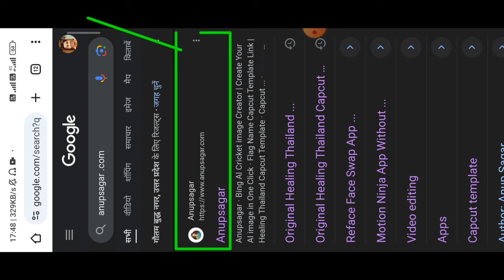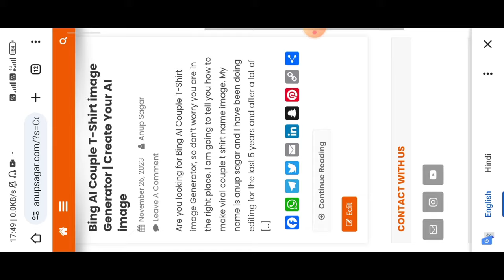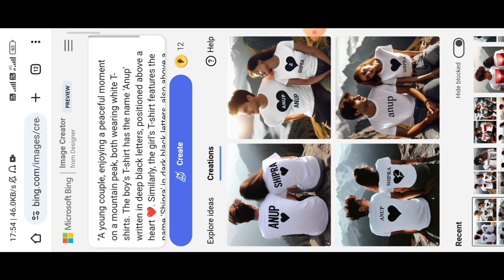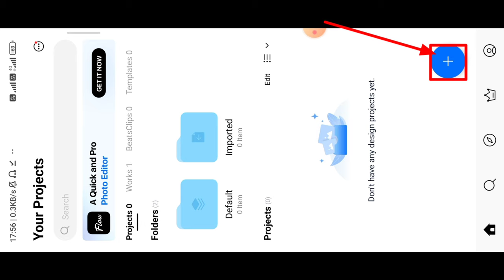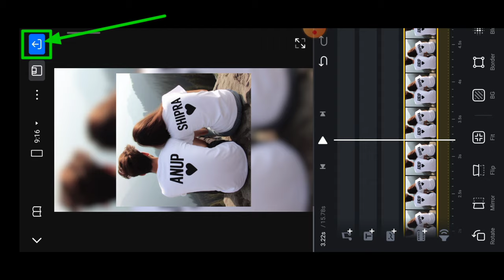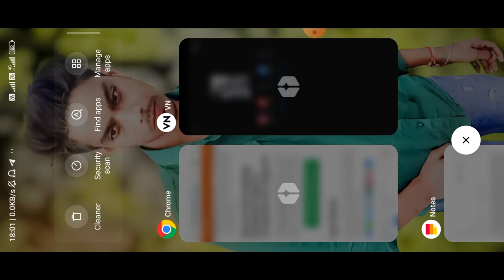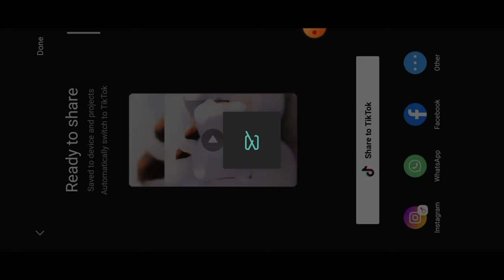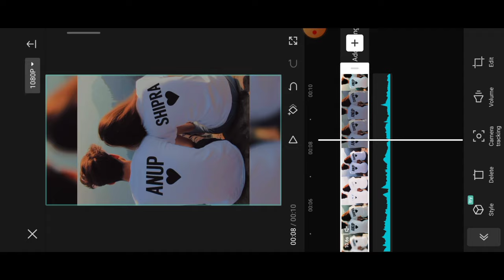Trending Couple👫T-Shirt Name Video Editing 100% Viral😳🔥? T Shirt Name Photo Video Editing Kaise Kare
Use This Prompts👇:-

"A young couple, enjoying a peaceful moment on a mountain peak, both wearing white T-shirts. The boy's T-shirt has the name 'Anup' written in deep black letters, positioned above a heart ❤️. Similarly, the girl's T-shirt features the name 'Shipra' in dark black letters, also above a heart ❤️."

gf bf video editing capcut
786 writes 21 name video editing
by esha audio reels editing tutorial
kehdo mujhe jo piya reels video editing
couple shirt name video editing
couple ke t shirt par name kaise likhe
t shirt par apna name kaise lagaye
couple t shirt par name kaise likhe
gf bf video editing vn
gf bf video editing capcut template
gf bf photo video editing capcut template
gf bf video reels editing
3d couple video editing
3d couple name video editing
3d couple t shirt name video editing
3d cartoon video kaise banaye
3d cartoon couple photo editing
cartoon couple video kaise banaye
instagram cartoon video kaise banaye
instagram reels cartoon video editing
instagram cartoon name video editing
muskan name video editing
muskan name reels editing
Name on shirt couple image
Tik tok Instagram trending custom name on T shirt couple image editing
love name video editing
love name video kaise banaye
Viral T shirt couple name image reels editing
Couple name wali T shirt kaise banaye
Couple name wali T shirt video kaise banaye
Viral cute couple name video editing
How to make Custom name tshirt video editing
Name on T shirt
Viral T shirt name video editing
T shirt lover name reels video editing
how to make couple t shirt image with own name bing image creator
how to make couple t shirt video with own name
Apne name ke T shirt video kaise banaye
Apne name ko T shirt pr kaise likhe
how to make couple reels in instagram
786 writes 21 video editing
786 writes 21 jaise video kaise banaye
Instagram 786 writes 21 jaise video kaise banaye
786 writes 21 video kaise banata hai
786 writes 21 name video kaise banata hai
786 writes 21 name video kis app se bnata hai
786 writes 21 ke trah name wali video kaise banaye
786 writes 21 ke trah video kaise banaye
786 writes 21 ke trah name video editing kaise karen
786 writes 21 ke trah video editing
by esha couple name video editing
by esha couple T shirt name video editing kaise karen
by esha trending audio reels editing
Instagram by esha couple name video editing
Kehdo mujhe jo piya T shirt name video editing
Kehdo mujhe jo piya trending reels video editing
Tera mera pyaar hai amar video editing
Tera mera pyaar hai amar reels editing
Tera mera pyaar hai amar reels video editing
Instagram Tera mera pyaar hai amar name video editing